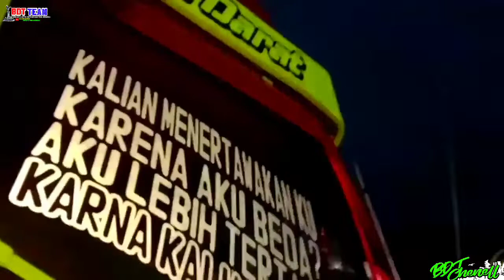Ke indahan lampu truk New Tawakal 1 di tahun baru